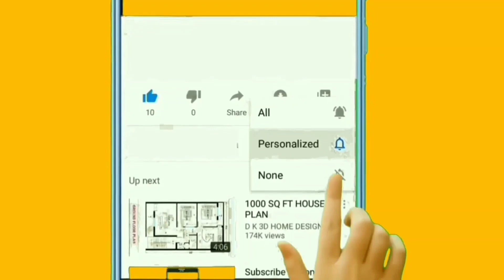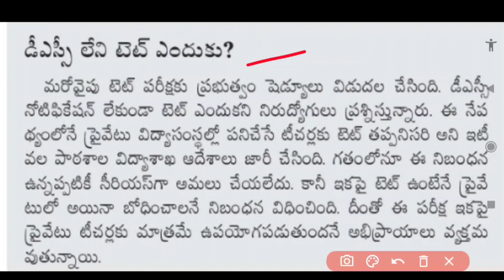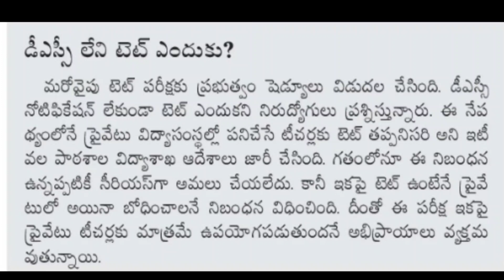AP Tet DSC Latest News Today||AP Tet Notification||AP Tet Exam Postponed Latest Updates in Telugu